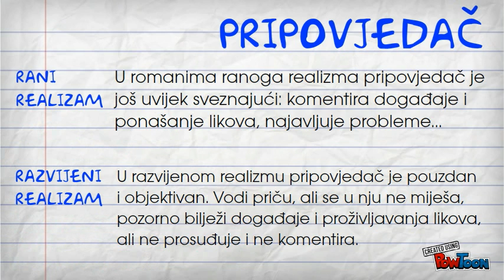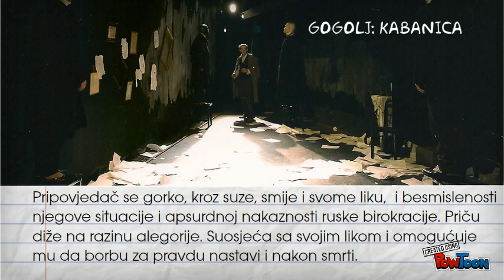REALIZAM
Kratki prikaz književnoga realizma uz čitanke za treći razred gimnazija i strukovnih škola. Počinje usporedbom romana iz razdoblja romantizma i iz razdoblja realizma. Realistička obilježja romana prati kratko objašnjavajući likove i poziciju pripovjedača u djelima europskoga realizma predviđenog programom. Na kraju je i bilješka o naturalizmu.-- Created using PowToon -- Free sign up . Make your own animated videos and animated presentations for free.  PowToon is a free tool that allows you to develop cool animated clips and animated presentations for your website, office meeting, sales pitch, nonprofit fundraiser, product launch, video resume, or anything else you could use an animated explainer video. PowToon's animation templates help you create animated presentations and animated explainer videos from scratch.  Anyone can produce awesome animations quickly with PowToon, without the cost or hassle other professional animation services require.